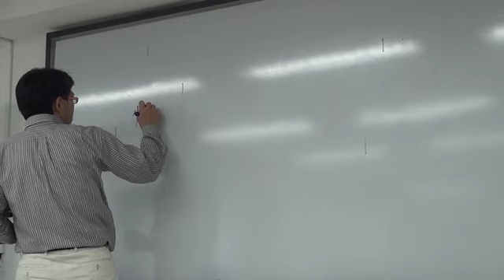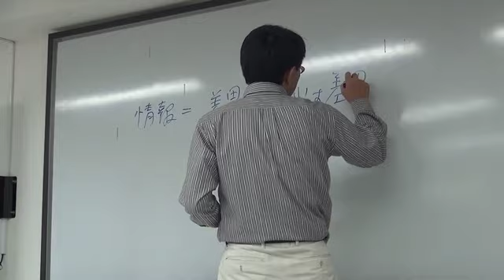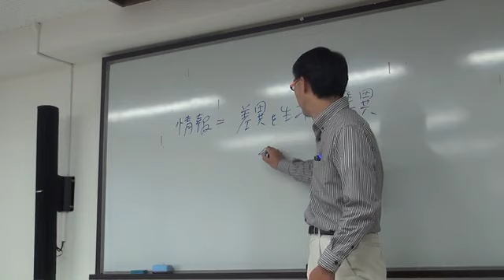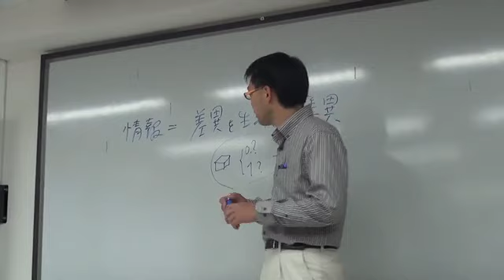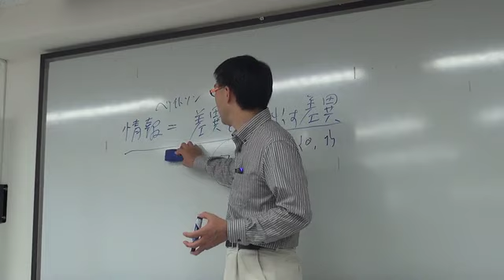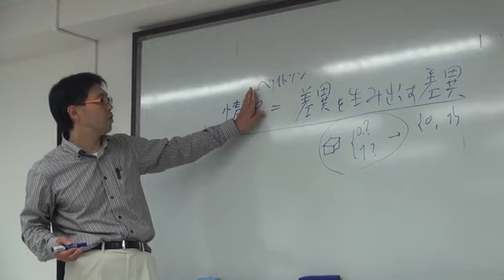120628 安冨歩先生の授業